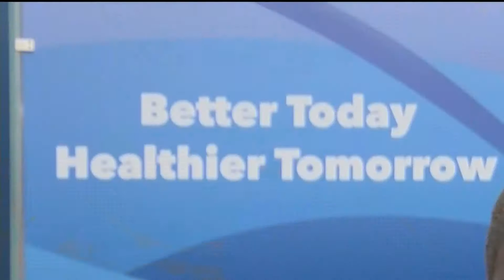Pig Trail Nation Game Day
PTN, MVK